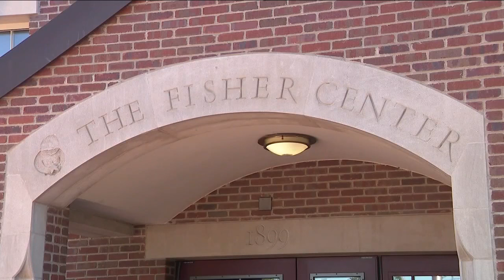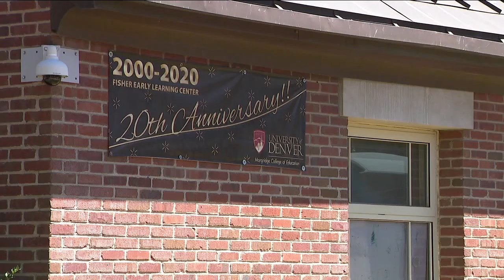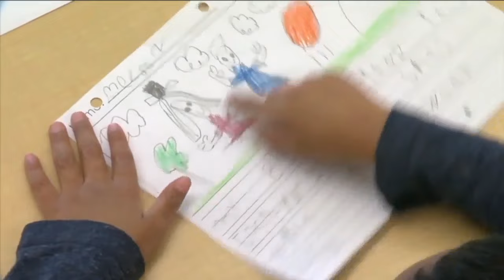Gov. Jared Polis celebrates the launch of universal preschool in Colorado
Gov. Jared Polis celebrated the launch of universal preschool in Colorado and responded to questions and concerns many have had about its rollout.